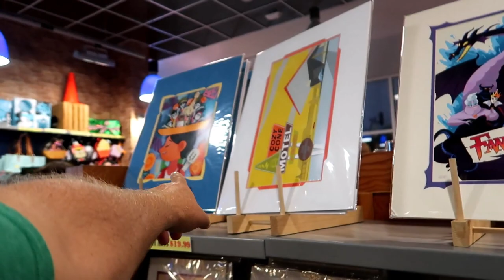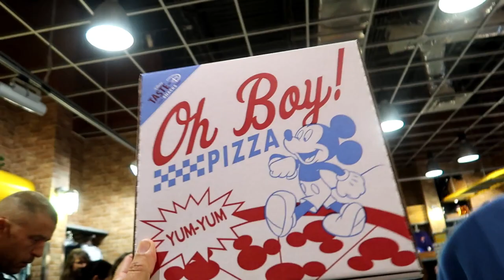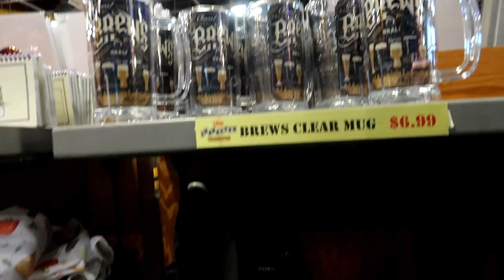Disney Character Warehouse UPDATE 12/7/2019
Hey Guys!
Here is the update from International. It's a little shorter then yesterdays. Hope you still enjoy it. And if you didn't it was probably Bobs Fault.